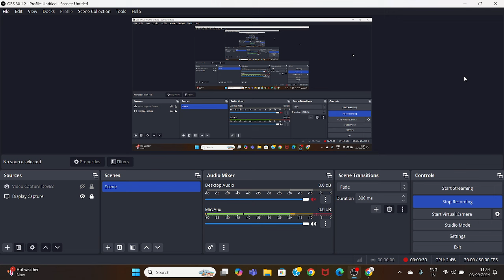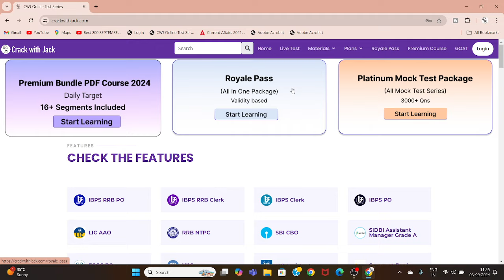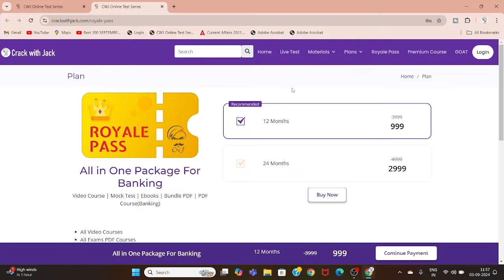ROYAL PASS APDI ENA THAN IRUKU? | WHAT IS ROYALE PASS | HOW TO GET ROYALE PASS | CWJ